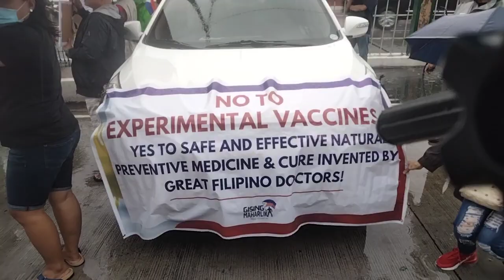Rally Ng Gising MAHARLIKA,,,, BACLARAN